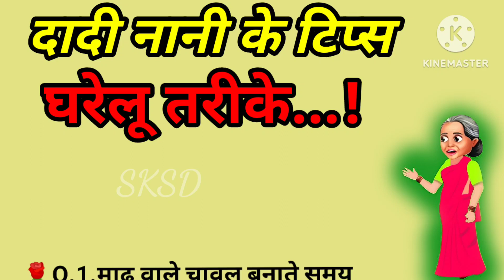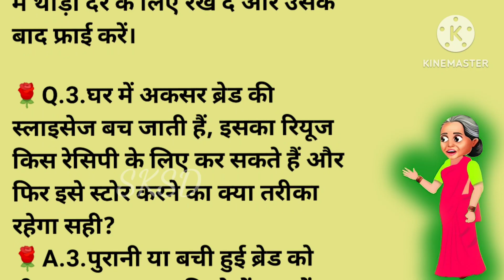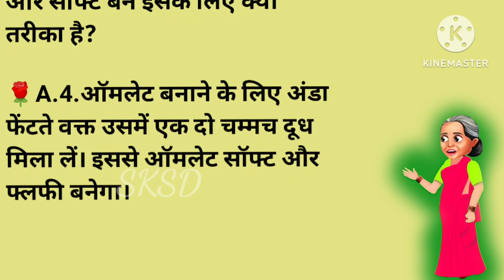घरेलू टोटके उपाय-3Kitchen Hacks/Best Lines/Suvichar inHindi/Lessonable Quotes@sumendrakismartduniya